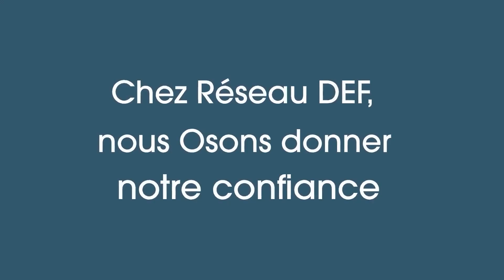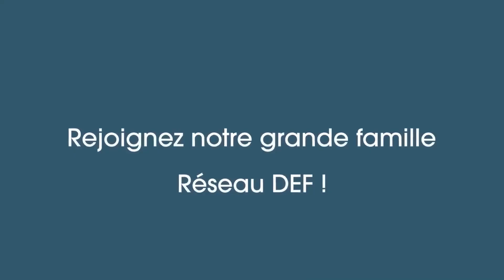La Confiance : Osez travailler différemment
Au sein du Réseau DEF, comme dans une famille, la confiance, la transparence et la responsabilité sont des valeurs essentielles.
La CONFIANCE pour nous, c’est respecter nos engagements, être loyaux et jouer collectif.
Découvrez notre différence dans cette courte vidéo.
Vous adhérez à ces valeurs ! Professionnels de la sécurité incendie, dirigeants, collaborateurs ! Osez la différence, rejoignez notre grande famille !